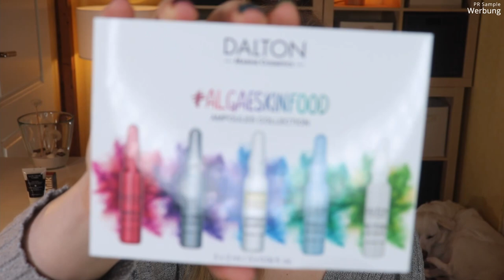Glossybox Christmas Limited Edition 2021 | Unboxing & Verlosung | Claudis Welt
Die Adventszeit ist da, also dürfen wir uns über die ein oder andere LimitedEdition freuen.
Auch die Glossybox hat dieses Jahr wieder eine wunderschöne limiterte Box am Start, die ich euch gerne vorstelle.

Vielen Dank an das Glossybox Team für die Zusendung der Box und des Gewinns!

00:00 Hallo ihr Lieben!
Mein Code: CLAUDIALIMITED
02:35 Ein Vorwort
03:55 Milk Makeup Mini Lip + Cheek: (I)
Jennys Highlights
Kontrajunkie
05:22 Hair Rituel by Sisley Shampoo: (I,*)
06:00 Dalton Marine Cosmetics Algaeskinfood Collection
07:06 Joséphine Cosmetics Liquid Highlighter
08:34 Huda Beauty Matte & Metal Liquid Shadows: (I)
09:57 Câline Mon Amour
11:01 Yves Rocher Elixir Botanique: (*)
12:15 Ein bisschen Sisley Werbung
12:48 Mein Fazit

♡ Schreibe mir einen lieben Kommentar unter dieses Video mit GLOSSY

Liebe Grüße
Claudi